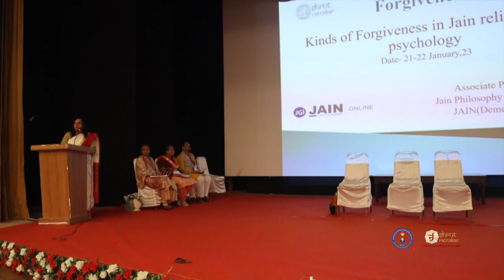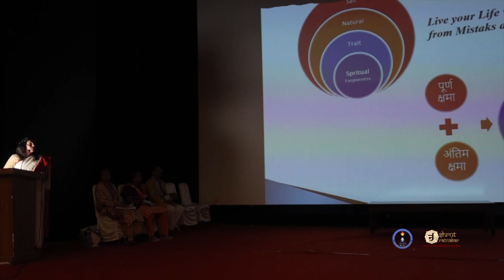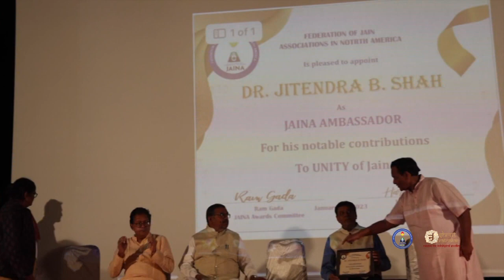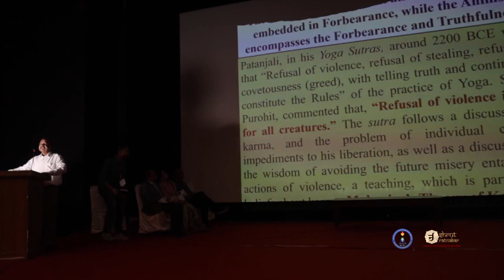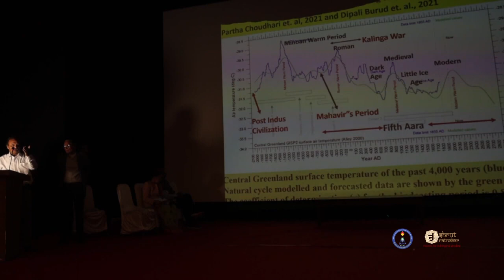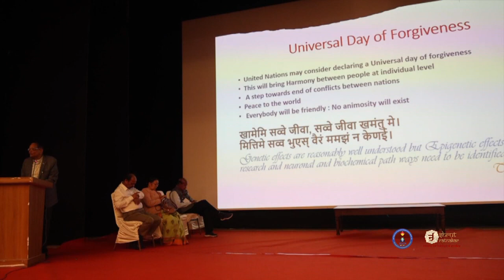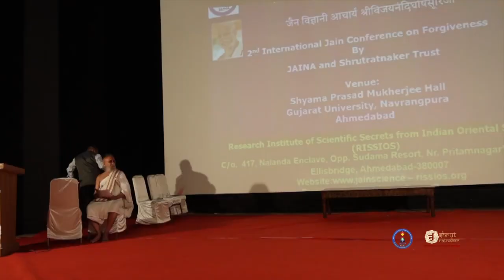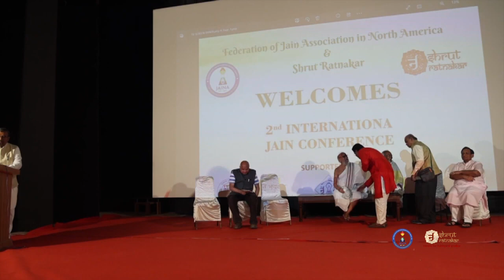2nd International Jain Conference | Day 2 | Shrut Ratnakar